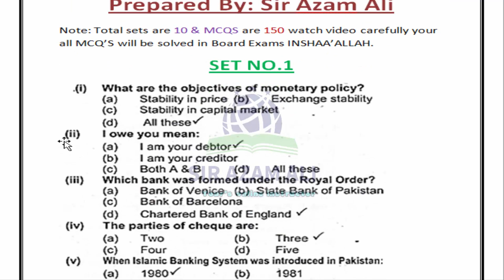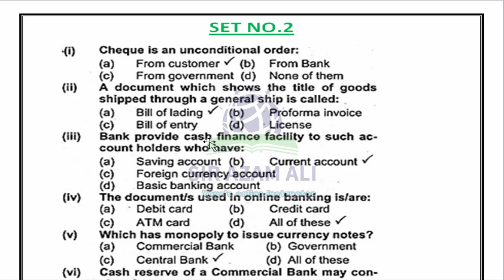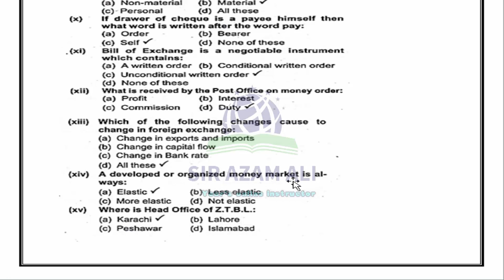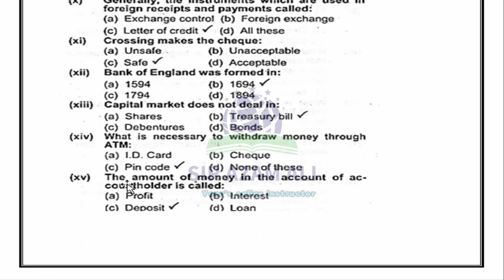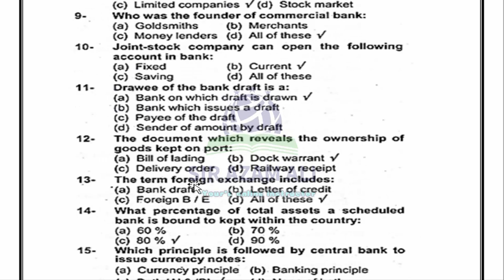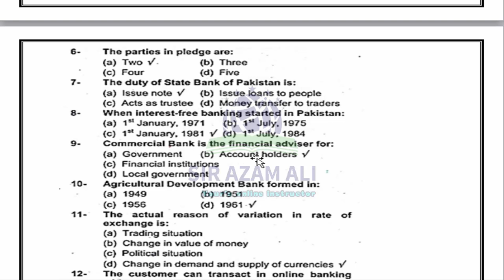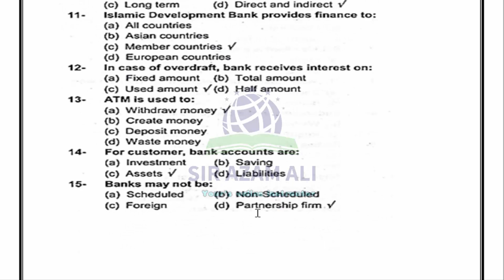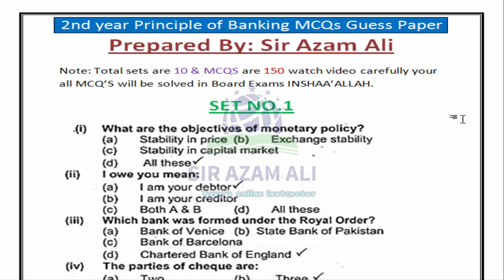2nd Year Banking Guess Paper 2023 - 2nd year Banking MCQs guess paper 2023 | class 12th guess 2023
2nd Year Banking Guess Paper 2023 - 2nd year Banking MCQs guess paper 2023 | class 12th guess 2023
2nd Year Banking Guess Paper 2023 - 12th class banking guess paper 2023 | 2nd year banking paper pattern 2023 | part 2 banking scheme.

2nd year banking guess for exam 2023.
bise multan 2nd year banking guess paper 2023.

bise bahawalpur 2nd year banking guess paper 2023.
bise rawalpindi 2nd year banking guess paper 2023.
bise lahore 2nd year banking guess paper 2023.

bise gujranwala 2nd year banking guess paper 2023. bise dg khan 2nd year bankinguess paper 2023.

2nd year principle of banking guess paper 2023 sindh board .
com banking guess paper class 12. com part 2 banking guess exam 2023.
 you can easily check out 12th class guess paper of banking 2023 and 12th class banking most important short and important long question guess paper 2023 according to new syllabus of all punjab boards.

2nd year banking guess paper 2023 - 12th class banking guess paper 2023. 2nd year english guess paper 2023 lahore board.

12th class maths guess paper 2nd annual exam 2023.

guess paper of english 2nd year 2023 .
banking mcqs guess the paper 2nd year 2023 . in this lecture i will discuss about 2nd year banking guess paper 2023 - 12th class banking guess paper 2023.

ap inter 2nd year banking guess paper 2023 . 2nd year banking mcq solved guess .

banking 2023 guess paper part 2 | new latest banking punjab boards guess | important long question |..

2nd year banking guess paper 2023 punjab board . 2nd year banking guess paper 2023 according to new syllabus - 12th class banking guess paper and 12th class civics most important long question guess paper 2023 .

2nd year banking paper scheme 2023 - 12th class banking paper pattern 2023 - banking guess paper.
english 2nd year guess paper 2023 .

i’m going to explain 2nd year banking guess paper 2023. math guess paper 2023 2nd year.

In this video, I’ll explain 2nd Year Banking Guess Paper 2023 | Class 12th Banking MCQs Guess Paper 2023.
2nd year Banking guess paper 2023
2nd year Banking MCQs guess paper 2023
2nd year Banking MCQs important long guess 2023
2nd year Banking MCQs guess paper 2023
2nd year Banking MCQs guess papers
Banking MCQs guess the paper 2nd year 2023
2nd year MCQs Banking guess paper 2023 supplementary
2nd year Banking MCQs guess paper Lahore board 2023
2nd Banking MCQs guess paper Multan board 2023
2nd year Banking MCQs guess paper Sahiwal board 2023
2nd year Banking MCQs guess paper Sargodha board 2023
2nd year Psychology important short questions guess paper All Punjab board 2023
2nd year Banking important short questions guess paper 2023
2nd year Banking mportant MCQ’S guess paper 2023
I’m going to Explain 2nd year Banking guess paper 2023. This 12th class Banking guess paper is very important for your board Exams. If you prepared these 2nd year Banking Guess paper you will get and Excellent Mark in your Board Exams INSHAA’ALLAH.  This Guess Paper is for all Punjab Boards.